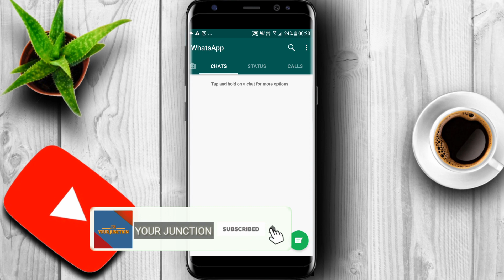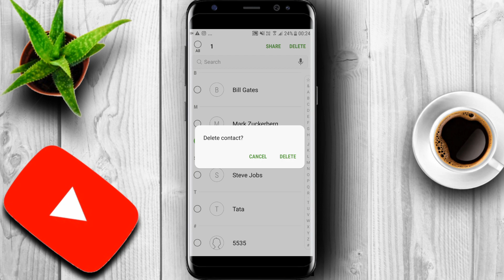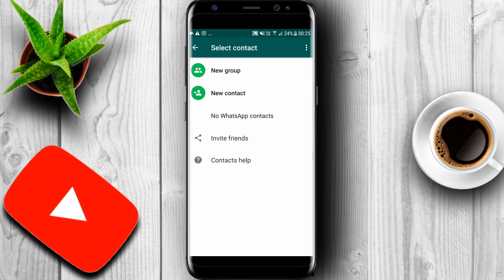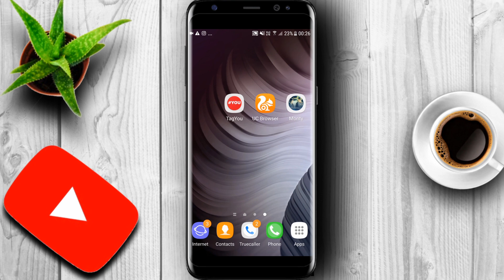Send Message Without Saving Number |Whatsapp Hack |YOUR JUNCTION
In this video i am showing how anyone can chat in whatsapp without saving the number.

Is video pe mein apko bata raha hu ki bina number save kie kaise whatsapp pe chat kr skte ho.

Whatsapp trick
Whatsapp hack
Whatsapp read messages
Whatsapp message without number
Whatsapp chat without number
Whatsapp hacks and tricks
Whatsapp best method
Whatsapp secret tricks
Whatsapp new hacks
how to whatsapp without saving number on android.
how to send whatsapp message without adding contact in android.
send whatsapp without saving number iphone.
how to whatsapp without saving number on iphone
Send whatsapp message without number.
how to whatsapp without saving number on android app
send whatsapp messages to someone not on your contact list?
Hiw to hack whatsapp on android